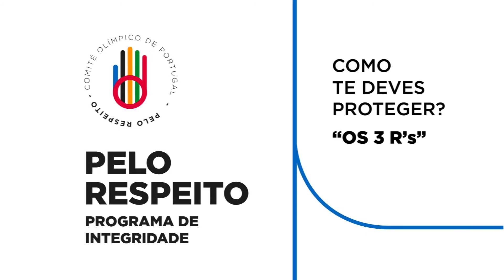Comité Olímpico de Portugal - Campanha Pelo Respeito - Reporta